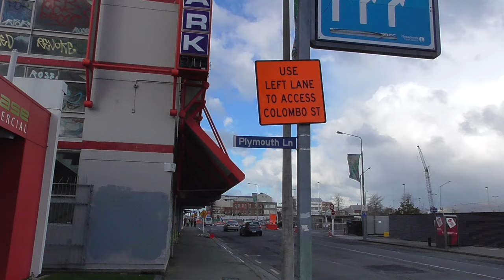Lichfield St. between Colombo St. and Durham St. South (2014-08-14-15:17)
Zooming out from the old Lichfield St Carpark Building and panning past the site of the future Justice Precinct Building and zooming in on the NZ flag next to the Bridge of Remembrance with the old Christchurch Central Police Station Building in the background. Recorded 2014, 14th of August at 3:17pm.